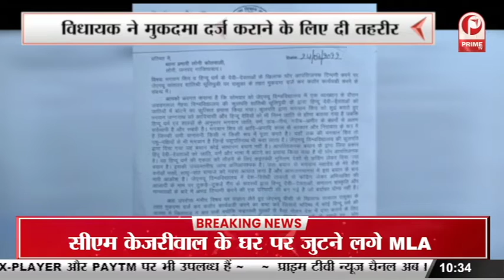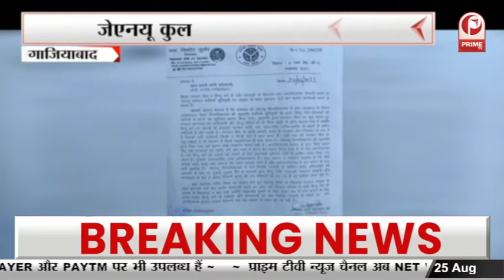गाजियाबाद में JNU कुलपति की बढ़ सकती है मुश्किलें || Prime Tv